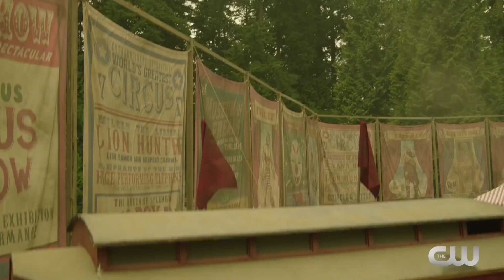DC's Legends of Tomorrow 3x02 Inside "Freakshow" (HD) Season 3 Episode 2 Inside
DC's Legends of Tomorrow 3x02 "Freakshow" Season 3 Episode 2 Inside - The Legends find themselves in 1870 to fix the anachronism which happens to be at P.T. Barnum’s fledgling circus. However, Nate (Nick Zano) and Ray (Brandon Routh) accidentally free a saber toothed tiger, creating a bigger problem.  Meanwhile, P.T. Barnum (guest star Billy Zane) is on the hunt to capture Nate and Ray to make his show even more exciting for the crowd.  Caity Lotz, Maisie Richardson-Sellers, Victor Garber, Dominic Purcell and Franz Drameh also star.  Keith Tancharoen directed the episode written by Keto Shimizu & Grainne Godfree (#302).  Original airdate 10/17/2017.

DC's Legends of Tomorrow 3x02 Inside/Preview "Freakshow"
DC's Legends of Tomorrow Season 3 Episode 2 Inside
DC's Legends of Tomorrow 3x02 Inside "Freakshow" (HD)

» Watch DC's Legends of Tomorrow Tuesdays at 9:00pm/8c on The CW
» Starring: Caity Lotz, Brandon Routh, Dominic Purcell, Victor Garber